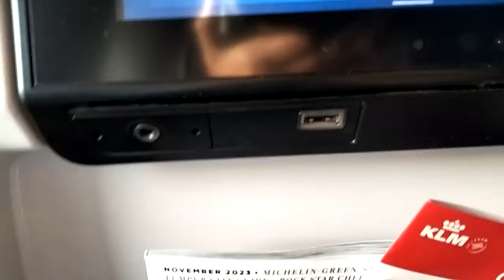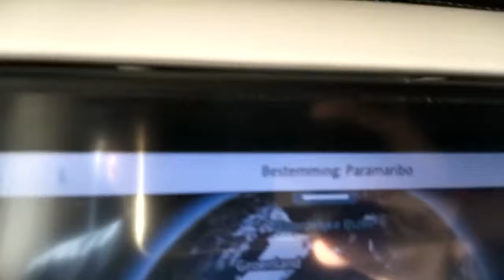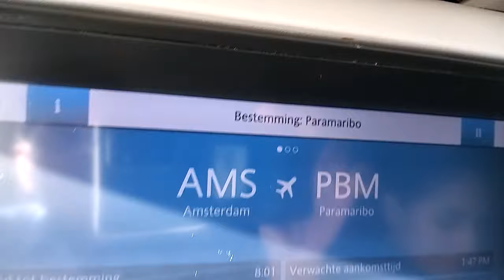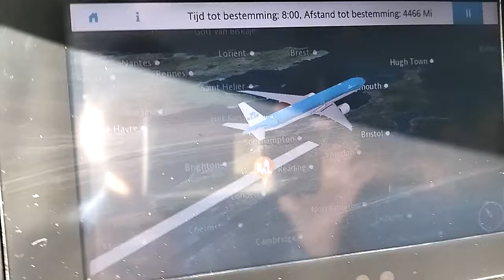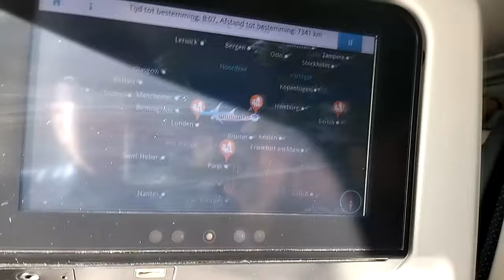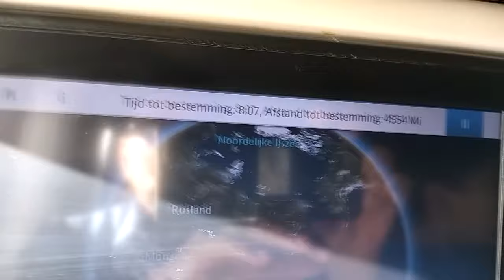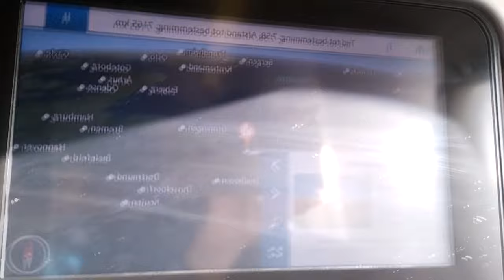Schiphol Amsterdam naar Zanderij Paramaribo.